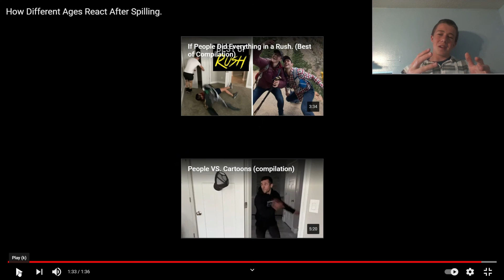Reacting To How Different Ages React After Spilling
Hey guys today I react to How Different Ages React After Spilling By Daniel LaBelle!!!